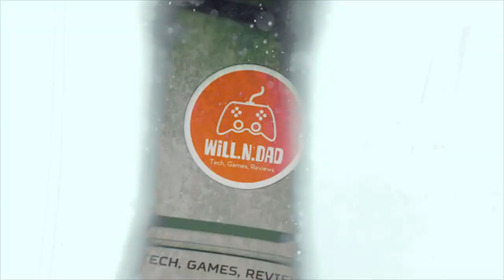The Budget Build of 2019 - AMD Ryzen 2200G Parts List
we are trying something new here, this video has no building but shows the parts in our upcoming budget build video, if you like this format we will continue it in future builds.

hopefully the items listed have not changed to much, as this video was made a few weeks ago. anyways hopefully you like this and don't forget to Subscribe if you want to see the build video coming real soon !

-Scan.co.uk-
Be Quiet! Pure Power 11 400w Power Supply